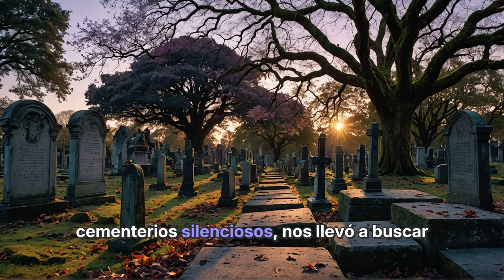¿Inmortalidad? Así Planean los Científicos Vencer a la Muerte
La humanidad ha anhelado trascender la muerte, un deseo que ha evolucionado desde la religión hasta el transhumanismo. Este movimiento, impulsado por figuras como Nick Bostrom y Ray Kurzweil, propone utilizar la ciencia para superar las limitaciones biológicas y alcanzar la inmortalidad. Con avances en biotecnología y medicina regenerativa, se imagina un futuro donde la vida no solo se prolonga, sino que también se mejore, transformando la experiencia humana.